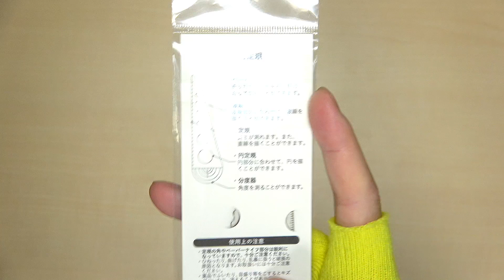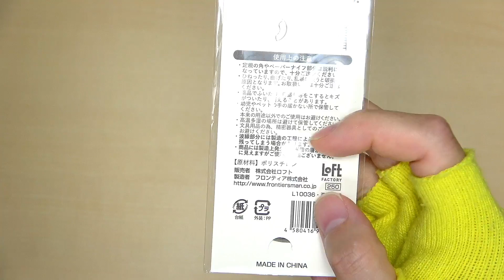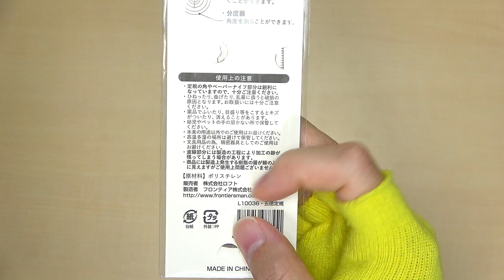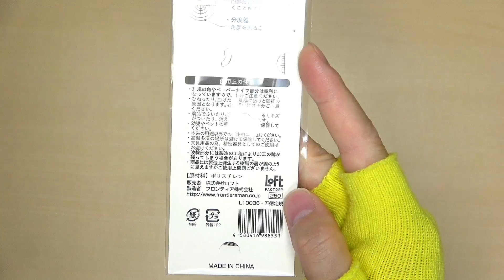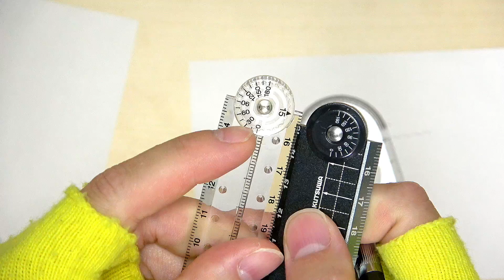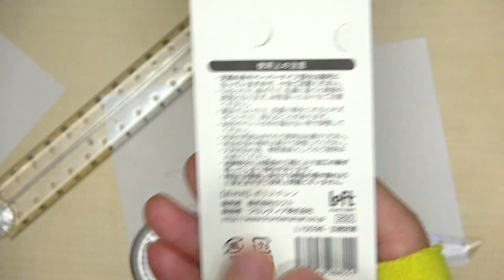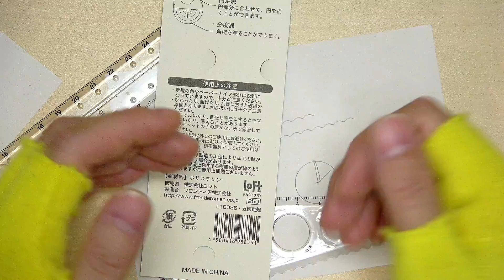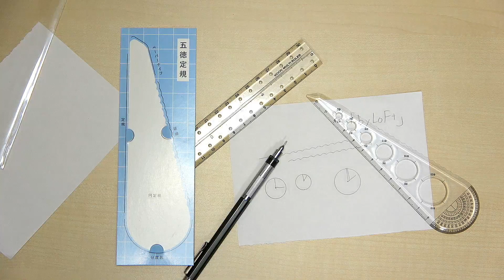【定規】なかなか実用的「LOFT限定 フロンティア株式会社 五徳定規」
今回の動画はLOFTで偶然見つけた、LOFT限定販売の「フロンティア株式会社 五徳定規」の紹介です。2017年ごろ登場の商品のリニューアル版でしょうか...？なかなかイイ感じです。
色々機能がついた定規はどれかが割と微妙だったりしますが、これは結構バランス良く機能がまとまってると思います。
むしろとりわけ「分度器」の機能がすごい！
気になった方は是非♪

■オムニチャネルと顧客戦略の現在

■ カーボン繊維定規 15cm C-15 日本製 トライテック

■輪郭ゲージプロファイルツール、GOXAWEE拡大不規則な形状のデュプリケーター5 ''＆10 ''-タイトネス調整可能-コーナー、木製テンプレート、タイル、ラミネート用のマスターアウトライン測定プラスチック定規 (1パック-オレンジ)